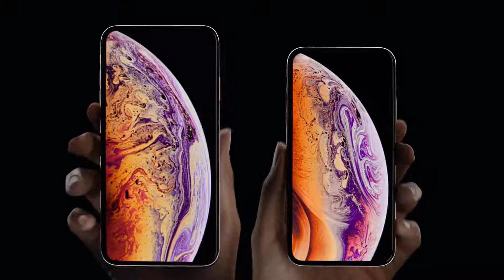IPhone Xs 2018 brand new phone